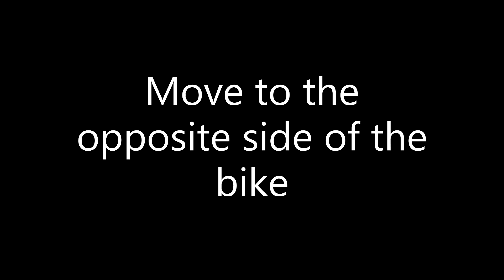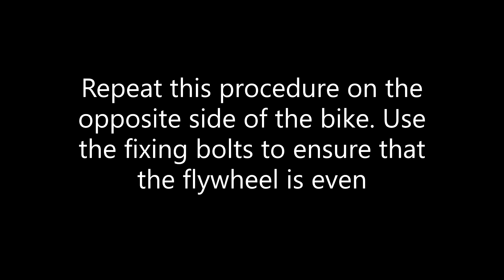How to replace the flywheel on your spinbike